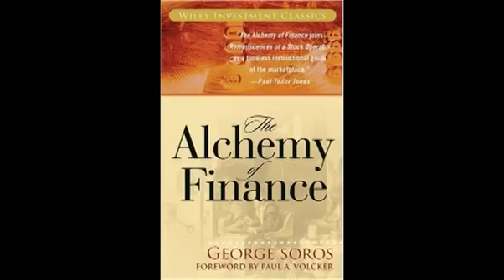George Soros The Alchemy Of Finance Audiobook Full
Documentary and commentary.